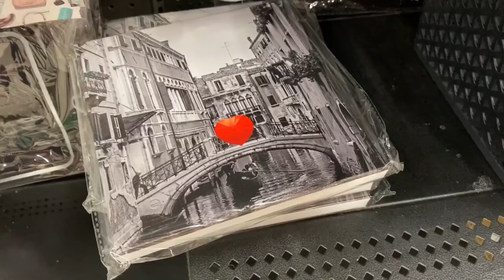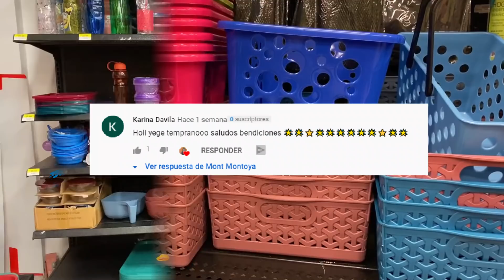Colección de Halloween Prichos // Recorrido por prichos // Novedades 2020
Lo que PEDÍ vs lo que RECIBÍ SHEIN - Mont Montoya - Haul Shein

Prichos / ¿Qué encontré en Prichos? /Compras de prichos / Mont Montoya

PRODUCTOS TERMINADOS DE CUIDADO DE LA PIEL, MAQUILLAJE Y CABELLO Mont Montoya

¿Brochas de maquillaje BONITAS y BARATAS? / Haul Aliexpress / Compras Mont Montoya

¿Cómo comprar de manera SEGURA y FÁCIL en Aliexpress? // Mont Montoya // Aliexpress 2020

¿Cómo comprar BARATO en AMAZON?